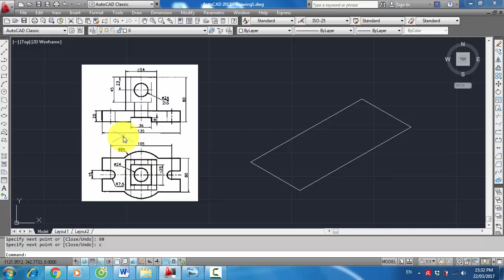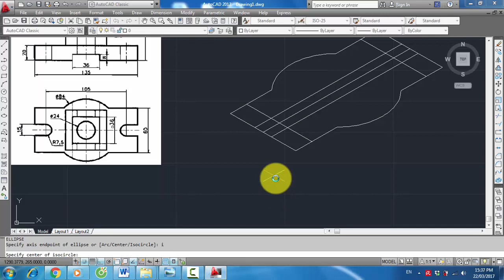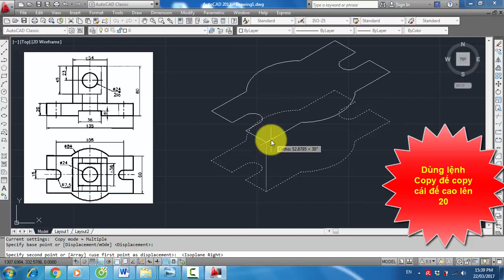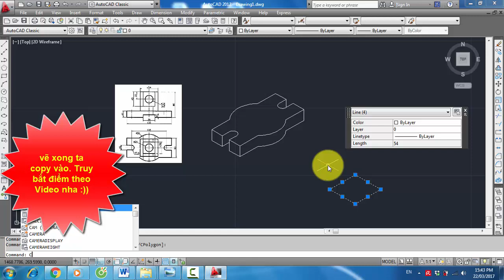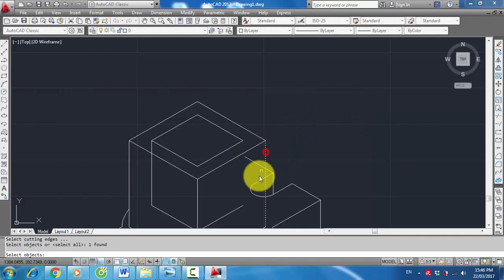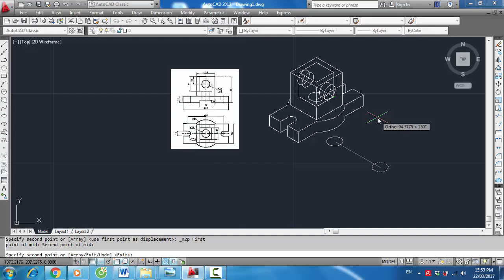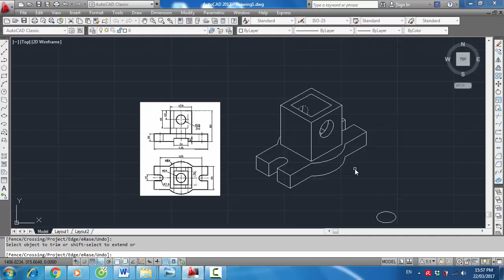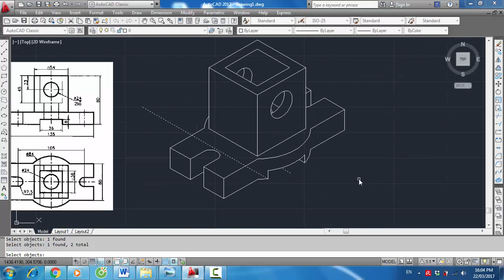AutoCAD | Vẽ hình chiếu trục đo vuông góc đều Phần 2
✘ COPYRIGHT ✘